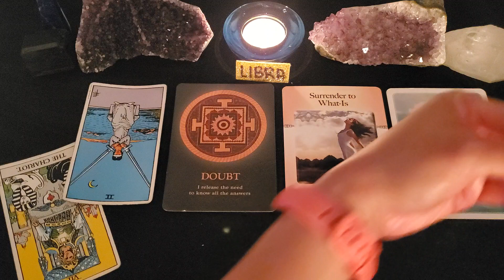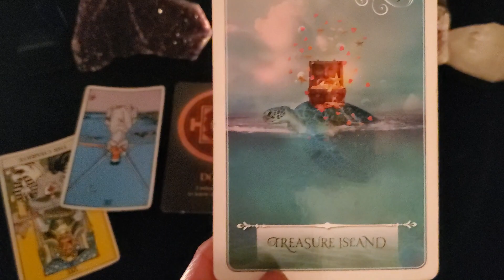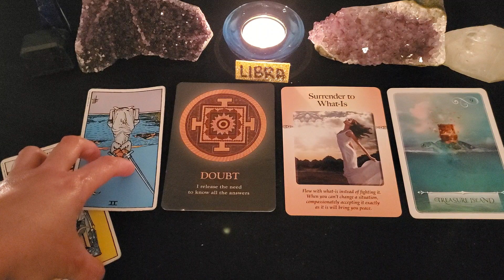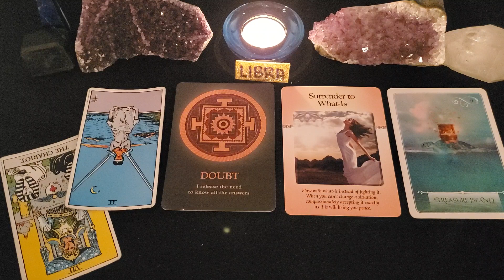⭐ LIBRA: LIFE SITUATION AND GUIDANCE- JANUARY 2022 ⭐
Hope this series will help and guide you through your life journey. Sending you all with lots of love and light ❤